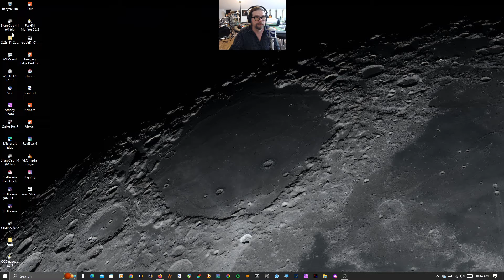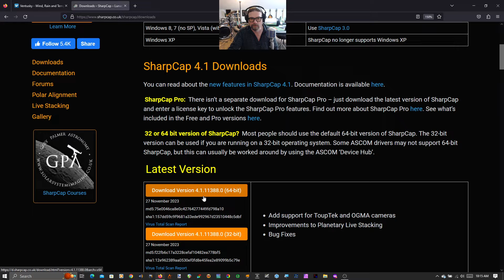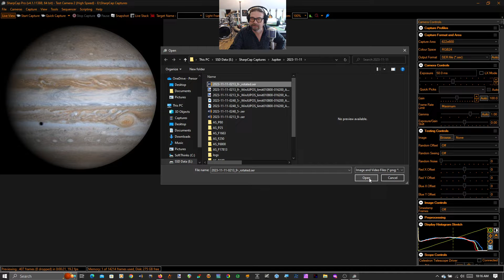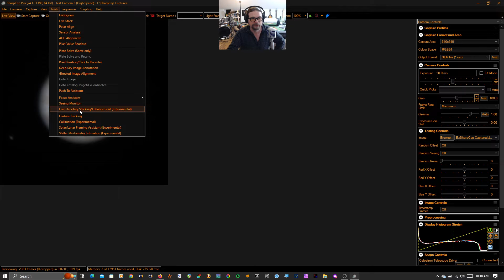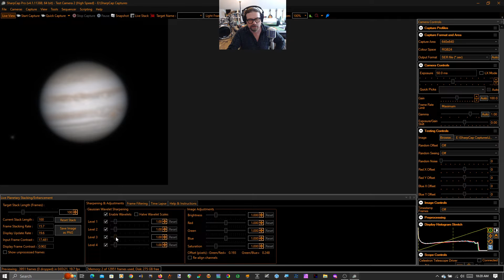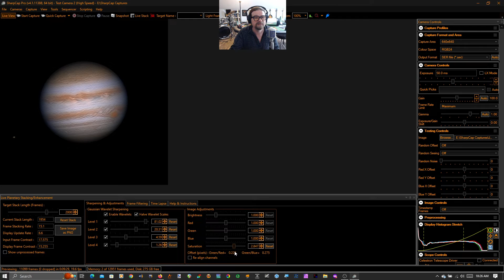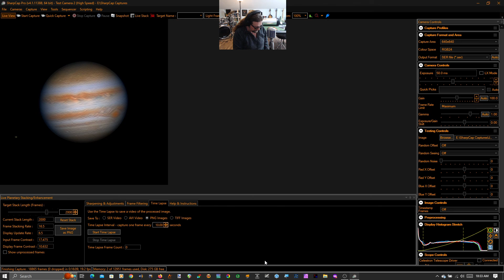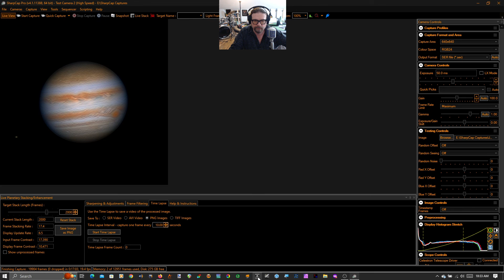SharpCap 4.1 Planetary Live Stacking Update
Updated tutorial on Planetary Live Stacking & Enhancement in SharpCap 4.1. I say 4.0 in the first minute of the video, but it is 4.1. Oops.